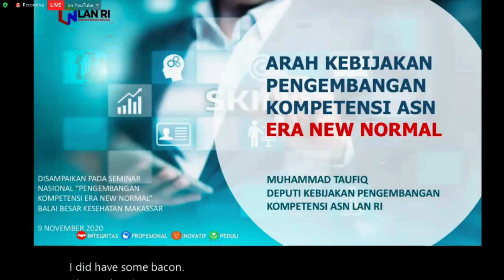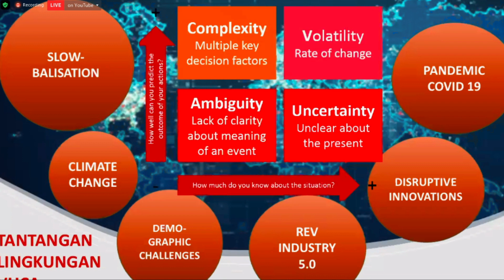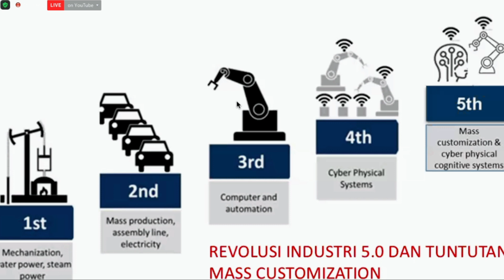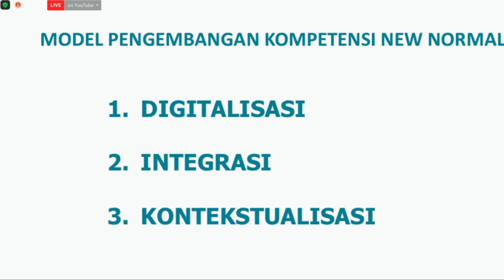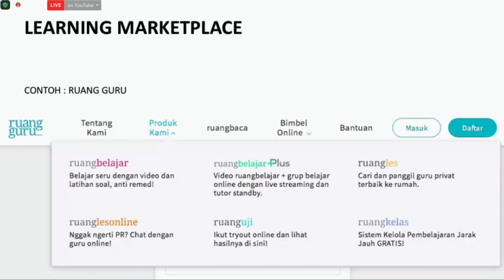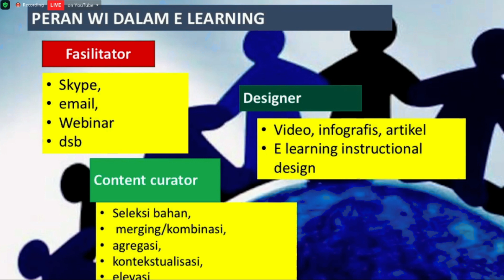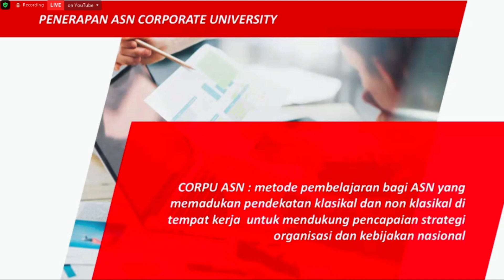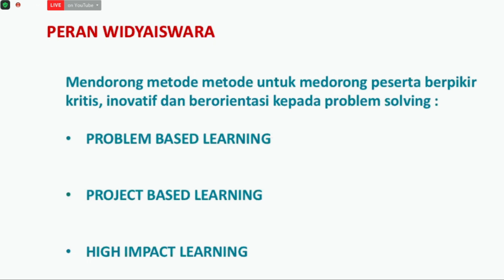PNS Wajib Tahu - Arah kebijakan pengembangan kompetensi ASN Era Covid 19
Pandemi Covid 19 telah menimbulkan berbagai macam persoalan baik yang berkaitan dengan kesehatan, ekonomi, pendidikan, dan lainnya. Yang semuanya menuntut adanya perubahan-perubahan yang cepat di segala bidang. Termasuk di dalamnya kebijakan yang terkait dengan pengembangan kompetensi PNS/ASN. Selama ini pengembangan kompetensi selalu identik dengan pelatihan klasikal, yang jumlah pesertanya terbatas dan berbiaya besar, serta komponen biaya terbesar adalah akomodasi, konsumsi dan transportasi. Pandemi covid19 dan berbagai protokol kesehatan yang menyertainya, mau tidak mau merubah paradigma pelatihan yang tadinya klasikal menjadi e-learning yang serba online. Dan ternyata jauh lebih murah dan menjangkau lebih banyak peserta.
Video ini berisi arah kebijakan pengembangan kompetensi PNS/ASN di era New Normal. Video ini adalaah bagian pertama dari rangkaia seminar nasional pengembangan kompetensi ASN yang diselenggarakan BBPK Makassar.

Resep Makanan bayi usia 6 - 9 bulan @Bold_Training
Menu makan siang ibu menyusui @Bold_training
Menu Makan Siang Ibu hamil trimester 2 @Bold_training
Cara Membuat Payudara Model berbahan Dacron + stocking @boldtraining
Cara Membuat Bayi Model dengan Dacron @Bold_Training